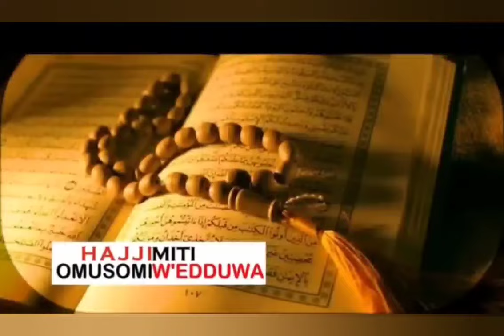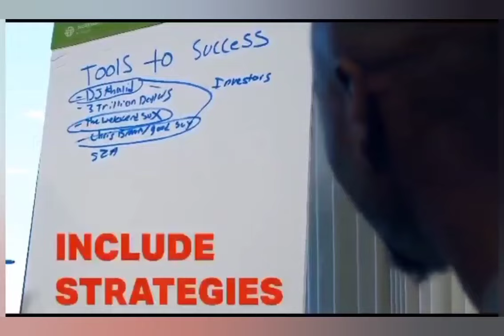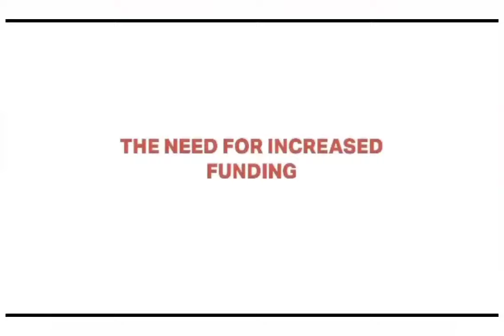Kawedemu! Kabaka Ronald Mutebi embeera etabuse e Mengo Lumbuye ayambalidde Katikiro lwa Nigina bibi😭